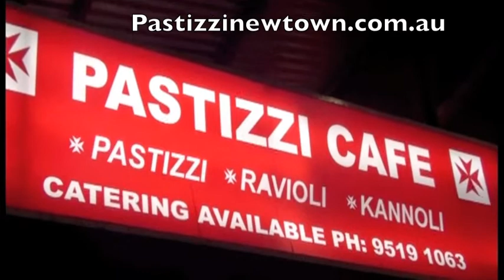PASTIZZI6.mov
Pastizzi is a popular eat spot in King Street, South Newtown, and attracts customers from all over Sydney as well as internationally known celebrities. The Pastizzi are reasonably priced and 2 pastizzi is quite enough for the average stomach ( like mine). I have been filming Pastizzi for well over a year now, and glad to see Debbie back at the Helm! She is such a lovely lady